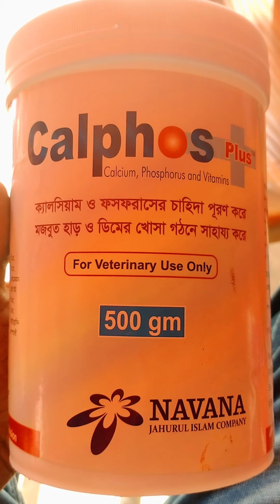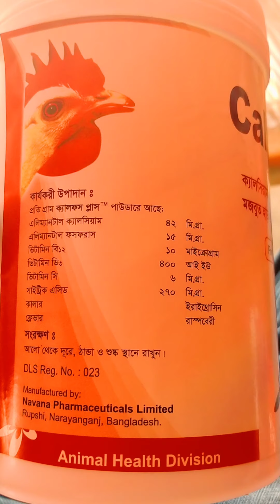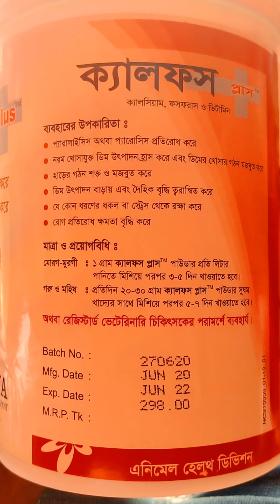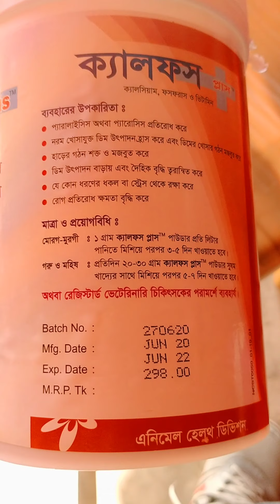ডিমের খোসা নরম বা মুরগি ডিম খেয়ে ফেলে ও ক্যালসিয়ামের অভাবে কি করতে হবে ?